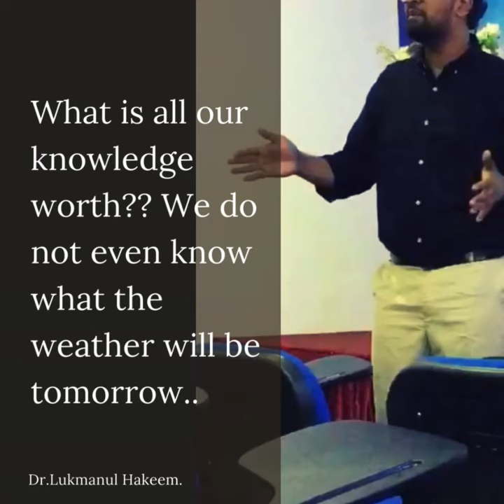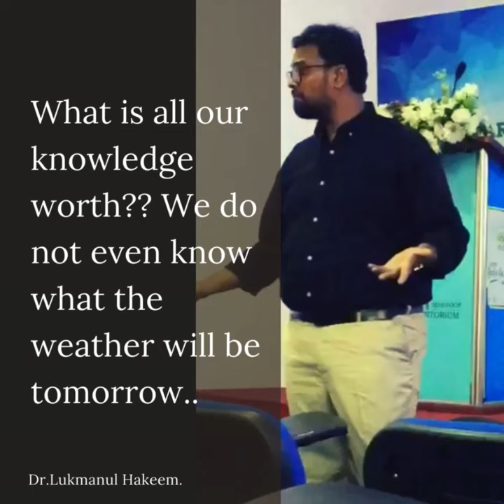கற்றல் ஒரு போதும் வீண்போகாது. சந்தர்ப்பம் கிடைக்கும் போதெல்லாம் கற்றுக்கொள்ளுங்கள்